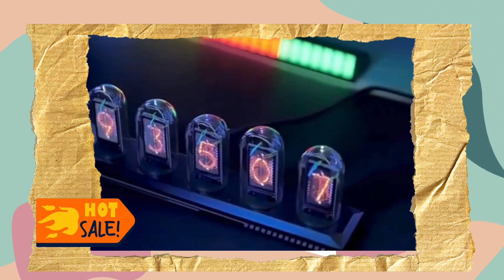RGB Nixie Tube Clock LED Glows IPS Color Screen DIY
RGB Nixie Tube Clock LED Glows IPS Color Screen DIY Analog Digital Tube Night lights Gaming Desktop Home Decoration
Product On Aliexpress
Product On Amazon

Some of the footage used in this video is not original content produced by Tech Champ. Portions of stock footage of products was gathered from multiple sources including, manufactures, fellow creators and various other sources.

📌Don't forget follow channel  @TechChamp_